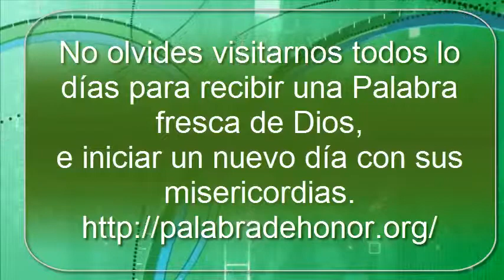24 de marzo FE sin dudar